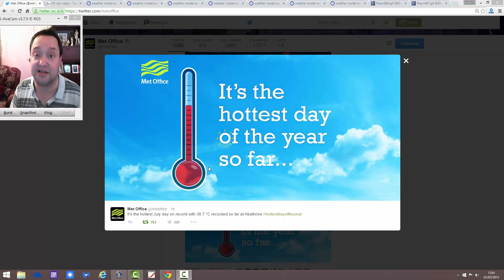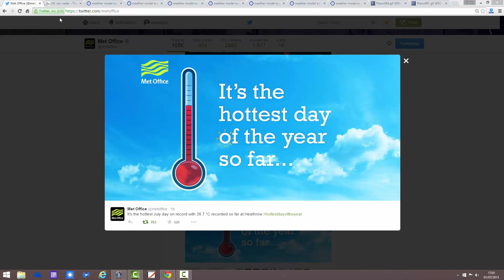Storm Watch (1/7/15)